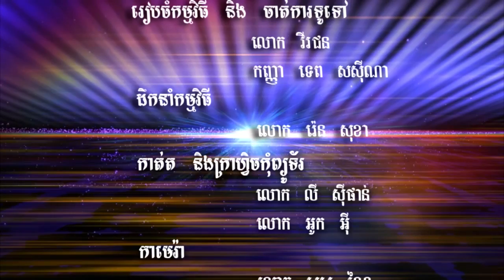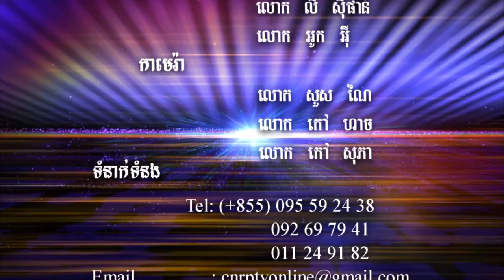09-June-2016 ម៉ោញ សាផាន"កម្មវិធី៧នាទី"-"អភ័យឯកសិទ្ធិសភា"ភាគទី៤ /CNRP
“កម្មវិធី៧នាទី” នៃ CNRP TV Online មានផ្សាយជូនរៀងរាល់ថ្ងៃច័ន្ទ និងថ្ងៃព្រហស្បតិ៍។ កម្មវិធី៧នាទី ជាមួយថ្នាក់ដឹកនាំថ្ងៃ១០រោច ខែពិសាខ ឆ្នាំវក អដ្ឋស័ក ព.ស ២៥៦០និងថ្ងៃទី៣០ ខែឧសភា ឆ្នាំ២០១៦នេះ មានវាគ្មិនកិត្តិយស លោក ម៉ោញ សាផាន អតីតអ្នកតំណាងរាស្រ្ដ៣អាណត្តិ និងជាអតីតប្រធានគណៈកម្មការនីតិកម្មនៃរដ្ឋសភា ស្ដីពី "អភ័យឯកសិទ្ធិសភា និងបទល្មើសជាក់ស្ដែង"ភាគទី៤
+ ចុចលើ Link ខាងនេះដើម្បីងាយស្រួលតាមដានយើងខ្ញុំ៖
“កម្មវិធី៧នាទី” នៃ CNRP TV Online មានផ្សាយជូនរៀងរាល់ថ្ងៃច័ន្ទ និងថ្ងៃព្រហស្បតិ៍។
Cambodia National Rescue Party
7 minutes program
Politic
News
Economic
lawmaker
Tout Khoeut,
London Bunny,
Lat Litai,
Kong Bora,
Heng Danaro
Mou Sokhour
Nut Ramdoul
Men Sothavrin
Chan Cheng
Pin Ratana
Ngou Kimcheang
Kim Sour Phirith
Keo Phirum
Long Ry
Sok Umsea
Yim Sovann
Ke Sovannarath
Te Chanmony
Ly Srey Vinar
Sun Chay
Dam Sith
Toun Yuda
Mao Monyvann
Nhory Chamroen
Kong Kimhak
Vann Rith
Kimsou Phirith
Ky Vannara
Long Buta
Um Sam An
Yun Tharo
Lim Kim ya
Cheam Chany
Pol Ham
Pol Ham
Ou Charath
Teb Sothy
Khy Vandet
Ou Chanrith
Eng Chai eang
Tok Vanchan
Pot Pov
Chea Poch
Limbun Sidareth
Dang Chamreon
Pen Sovan
Keo Sambath
Bong poy,
bong pouy,
Khemarak sereymun,
khem,
preab sovath,
sinn sisamouth,
sin sisamot,
sin sisamoth,
sin sisamouth,
ros sereysothea,
ros serey sothea,
noy vanneth,
hem sivon,
meas soksophea,
sok pisey, toch sreynech,
song senghon,
keo sarath,
sokun nisa,
aok sokunkanha,
oak sokunkanha,
houy meas,
pen ron,
Khmer boxing,
Ctn,
ctn comedy,
ctn peakmi,
ctn joke,
ctn funny,
abc news,
sambok khmom,
my tv,
apsara tv,
apsara news,
bayon tv,
international tv,
cnn,
anilmal video,
Sambok khmom,
rfa,
rfi,
voa,
fm 102,
fm 105,
Peakmi,
peakmy,
kroeun,
kreun,
krem,
koy,
kroch,
kroc,
knhong,
chem,
neay peakmi,
neay peakmy,
neay kroeun,
neay kreun,
peakmi comedy,
ctn peakmi comedy,
peakmi funny,
peakmi week,
peakmi joke,
nila, Khem veasna,
hun sen,
sam rainsy,
kem sokha,
Kem Sokha,
Yem Ponhearith,
nhem ponhearith,
yem ponhearith,
kem ley,
kem lei,
sok toch,
thy sovantha,
cnrp,
cpp,
ldp,
cchr,
leaque for democracy party,
cambodia technology,
cambo report,
sabay,
camtoptec,
sambok it,
it city,
barcam,
international technology,
phonearena,
gsmarena,
androidauthority,
smartphone,
computer,
cnn,
cnet,
the techno buffalo,
the verge,
Cambodia problem,
land issue,
kroeun song,
iphone 6,
apple,
sony,
Samsung,
ctn comedy,
song 2015,
song 2016,
song 2017,
song 2018,
bong pouy,
bong poy,
khmer happy new year song,
peakmi song,
Category
Entertainment
License
Konrad, IRI, KYC.  CNRP Veng.